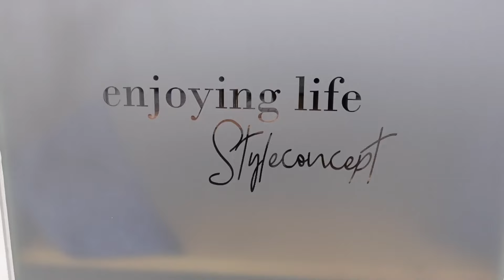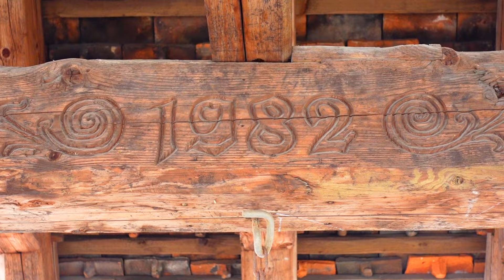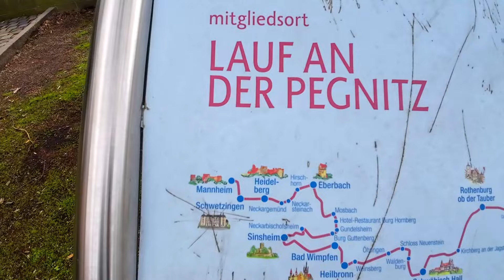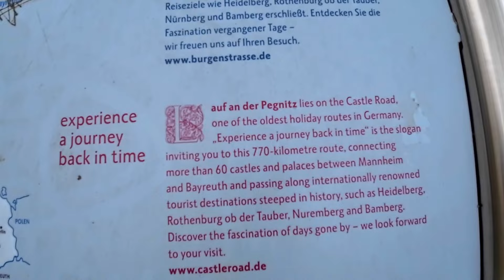Most beautiful small town in Germany Lauf an der Pegnitz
00:33 - View of Lauf and the Reichelsche SchleifWeir
00:47 - Reichel grinding mill (Schleifmühle Reichel)
01:47 - walking through narrow streets
04:12 -  St. John's Church (Johanniskirche)
06:00 - The medieval town hall of Lauf
06:56 - Old Town Hall (Altes Rathaus)
07:40 - Medieval market place (Mittelalterlicher Marktplatz)
07:52 - Upper market square with Hersbrucker Tor in the background
09:13 - Hersbruck Gate (Hersbrucker Tor)
10:20 -  Wenceslas Castle (Wenzelburg)